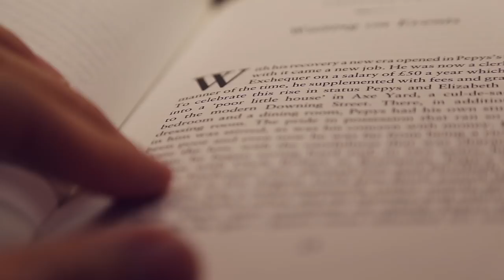Turning the Page to a New Chapter - Free Stock Video Download - Free Stock Video Footage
Close up of a hand turning a page in a book to a new chapter